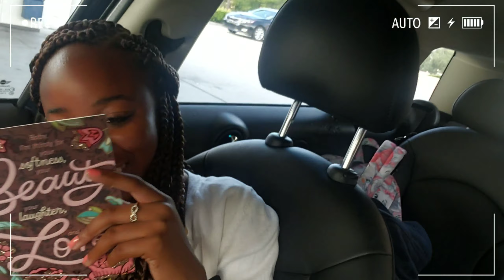BLINDFOLDED BIRTHDAY SURPRISE?!?! 🙈🙈🙈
My boyfriend, Kellen, took me on a little adventure for my birthday and blindfolded me as a surprise! It truly was a great fun day.